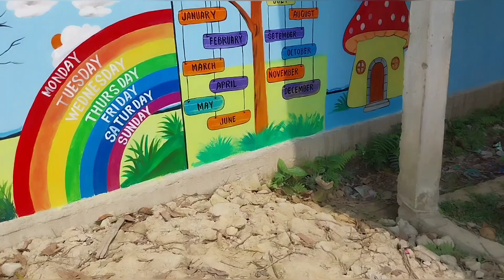Aji Play House t Sobi akibo ahilu